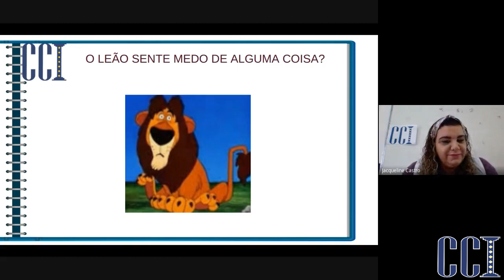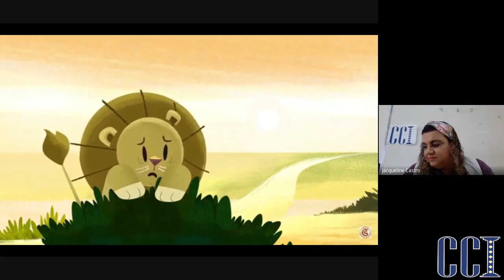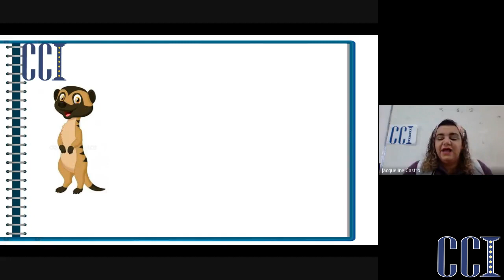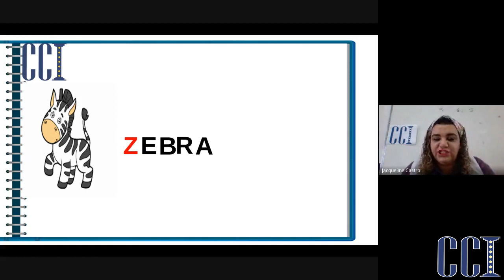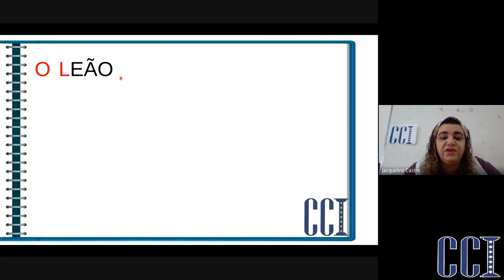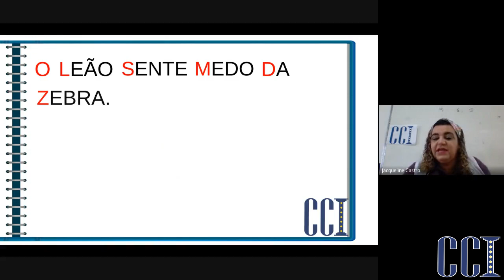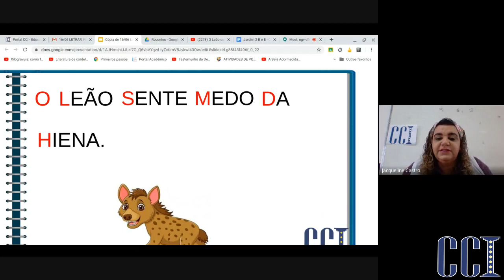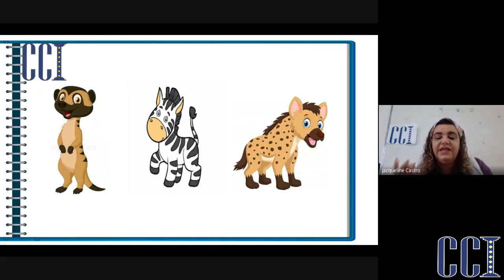JD2 B e E - Vamos imaginar uma outra história 16/06 - Professora Jacqueline